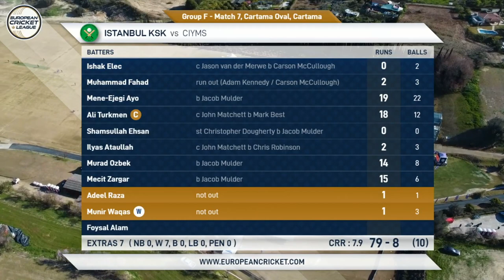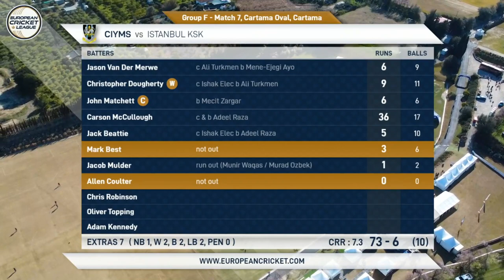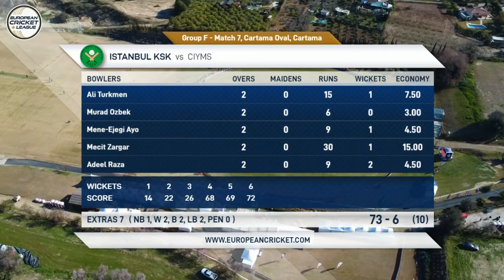Match 7 - CIY vs IST | Highlights | European Cricket League 2023 | Group F, Day 2 | ECL23 ECL23.077